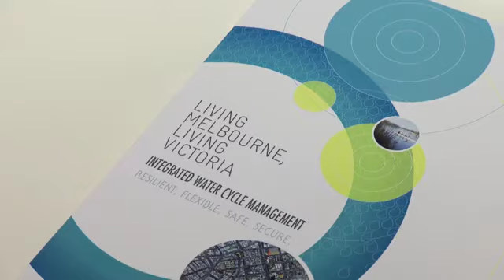Living Victoria and the Living Victoria Fund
The Office of Living Victoria was established because the Victorian Government recognises there is a better way to think about our whole water cycle.
We must take full advantage of water from all sources within our urban area like rainwater, stormwater and recycled water. In recognition of this the Victorian Government has committed $50 million to the Living Victoria Fund. Find out more at olv.vic.gov.au